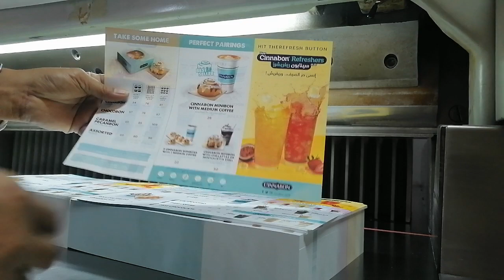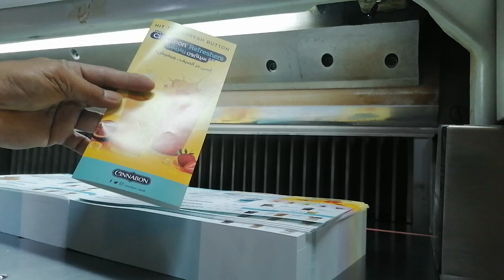CINNABON LEAFLET cutting (ASMR)